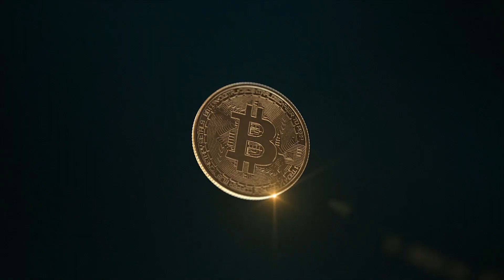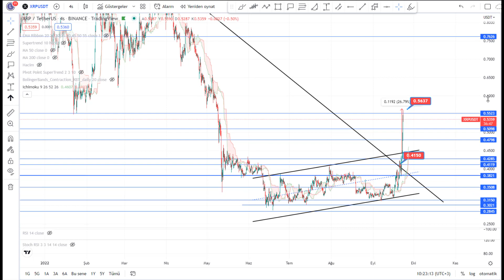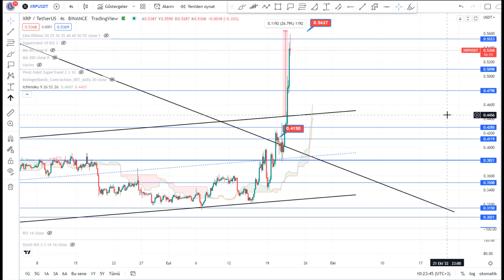Kripto Teknik: Ripple (XRP) Teknik Analiz- 23.09.2022 YÜKSELİŞ DEVAM MI?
Ripple, 2012 yılında bir ödeme ağı (RippleNet) ve aynı zamanda da bir kripto para (Ripple/XRP) olarak hayata geçti. Ripple pek çok kripto paranın aksine, madenciliği yapılamayan ve ledger adı verilen blockchain tabanlı defterlerin tamamen bir şirket tarafından yönetildiği bir dijital para birimidir. Kısaltması ise XRP'dir. Bir merkezinin bulunması ve transfer ücretlerinin çok düşük olmasından dolayı, özellikle ödeme sistemleri sağlayan büyük şirketlerin ve bankaların sıkça tercih ettikleri bir ağ olarak öne çıkıyor.

Bu videoda Ripple (XRP) için kısa vadede düşen  trendin  kırılımını  ve muhtemel direnç destek bölgelerini konuşuyoruz.
Ripple (XRP)) için nasıl bir yol izlemeliyiz?

jr6lr3